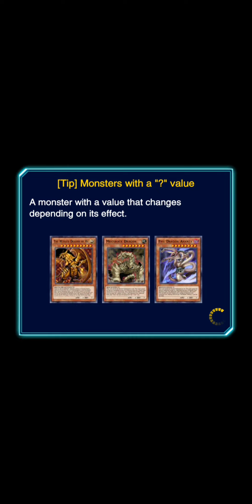Jack's Resolution to Power. Red Nova Dragon!!! 5D's Side Stories Part 2 | YuGiOh Duel Links